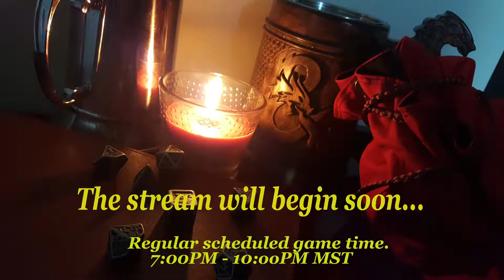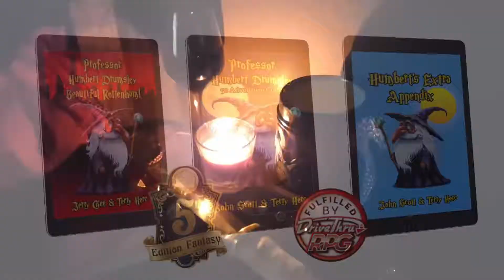Echoing Tankard Session 103: Snowballs and Dragons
Echoing Tankard Session: 103

DM: JerryGeeVO

The Echoing Tankard is a collaborative channel made to broadcast several friends as they play through their D&D Campaigns, play and review published adventures, and discuss all things RPG!